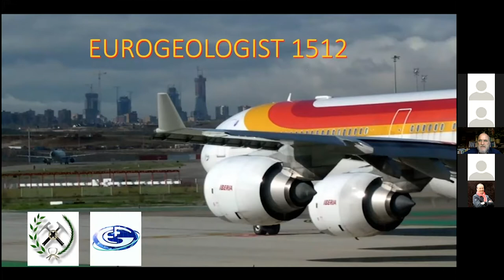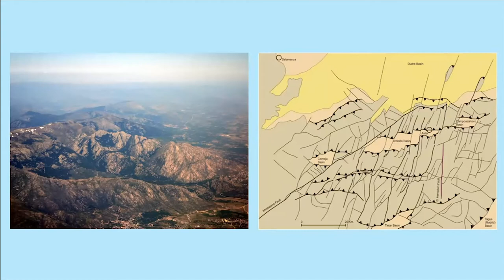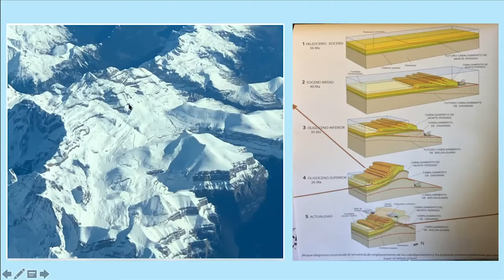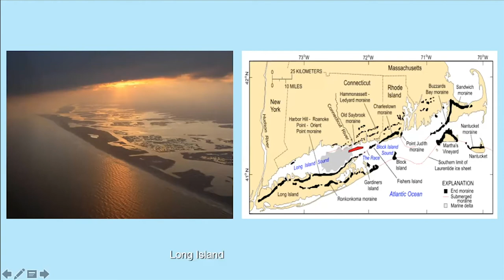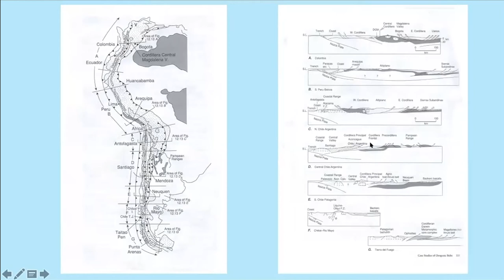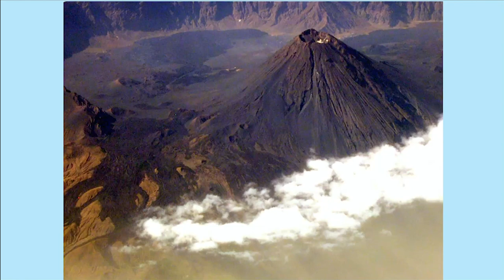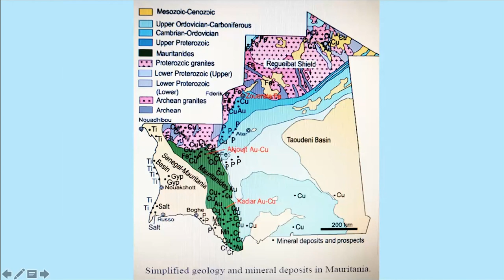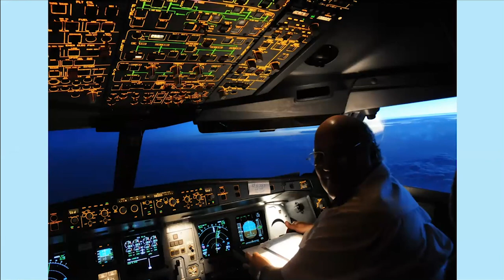Webinar: Learn geology, fly with the European Federation of Geologists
Carlos Garcia Royo is the pilot on this geological flight from Madrid to North America and South America. He will be showing us impressive aerial views: the Pyrenees, the Alps, the Atlantic, the East Coast in North America, Long Island, the Mississippi Delta, the Amazon Basin, the Andes, Mauritania, the Atlas, etc. After a flight of 45 minutes, he takes us back to Madrid.